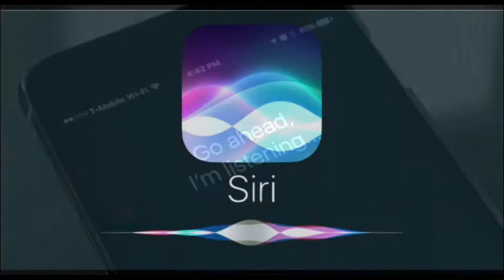You will never. Believe this fail of the week 2018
Making fun of Donald trump along with Siri